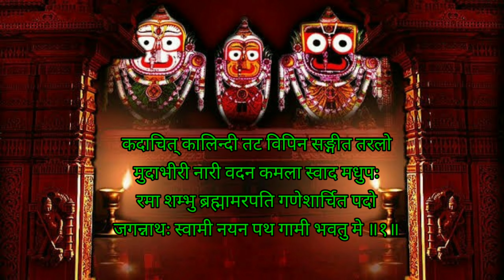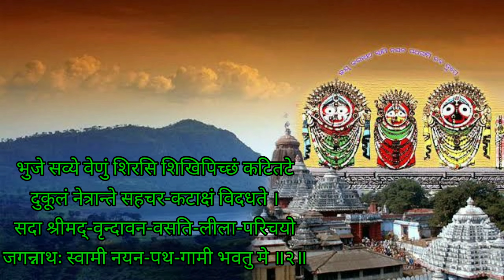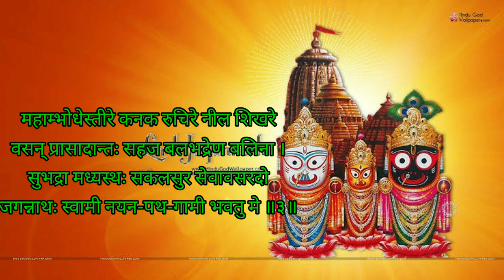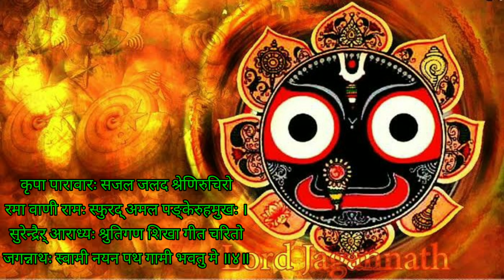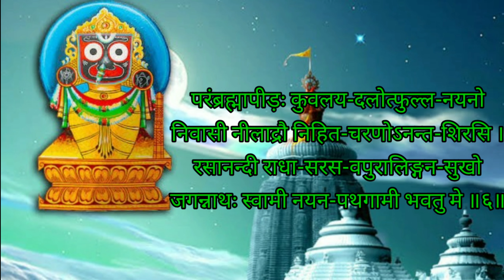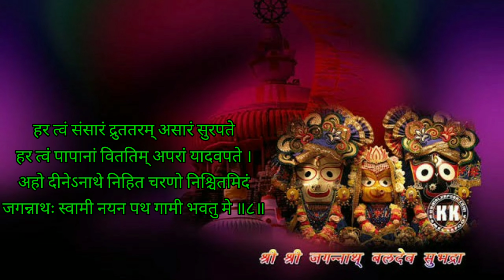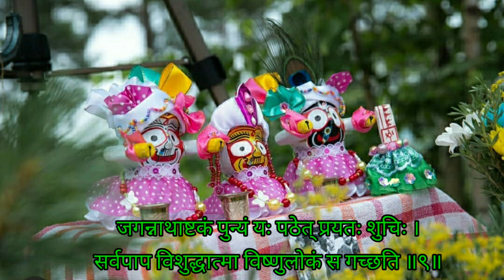Shri Jagannath Astakam With Lyrics|| Kadacit Kalindi Tata Vipina || श्री जगन्नाथ अष्टकम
Song Name: Kadacit Kalindi Tata Vipina
Official Name: Sri Sri Jagannathastakam
Author: Adi Sankaracarya

(1)
kadacit kalindi-tata-vipina-sangitaka-ravo
mudabhiri-nari-vadana-kamalasvada-madhupah
rama-sambhu-brahmamara-pati-ganesarcita-pado
jagannathah svami nayana-patha-gami bhavatu me

(2)
bhuje savye venum sirasi sikhi-puccham kati-tate
dukulam netrante sahacara-kataksam vidadhate
sada srimad-vrndavana-vasati-lila-paricayo

(3)
mahambhodhes tire kanaka-rucire nila-sikhare
vasan prasadantah sahaja-balabhadrena balina
subhadra-madhya-sthah sakala-sura-sevavasara-do

(4)
krpa-paravarah sajala-jalada-sreni-ruciro
rama-vani-ramah sphurad-amala-pankeruha-mukhah
surendrair aradhyah sruti-gana-sikha-gita-carito

(5)
ratharudho gacchan pathi milita-bhudeva-patalaih
stuti-pradurbhavam prati-padam upakarnya sadayah
daya-sindhur bandhuh sakala jagatam sindhu-sutaya

(6)
para-brahmapidah kuvalaya-dalotphulla-nayano
nivasi niladrau nihita-carano ‘nanta-sirasi
rasanando radha-sarasa-vapur-alingana-sukho

(7)
na vai yace rajyam na ca kanaka-manikya-vibhavam
na yace ‘ham ramyam sakala jana-kamyam vara-vadhum
sada kale kale pramatha-patina gita-carito

(8)
hara tvam samsaram druta-taram asaram sura-pate
hara tvam papanam vitatim aparam yadava-pate
aho dine ‘nathe nihita-carano niscitam idarn

(9)
jagannathastakam punyam yah pathet prayatah shuci
sarva-papa-vishuddha-atma vishnulokam sa gacchati

TRANSLATION

1) Sometimes in great happiness Lord Jagannatha makes a loud concert with His flute in the groves on the banks of the Yamuna. He is like a bumblebee tasting the beautiful lotus like faces of the cowherd damsels of Vraja, and great personalities such as Laksmi, Siva, Brahma, Indra, and Ganesa worship His lotus feet. May that Jagannatha Svami be the object of my vision.

2) In His left hand Lord Jagannatha holds a flute, on His head He wears peacock feathers, and on His hips He wears fine yellow silken cloth. From the corners of His eyes He bestows sidelong glances upon His loving devotees, and He always reveals Himself through His pastimes in His divine abode of Vrndavana. May that Jagannatha Svami be the object of my vision.

3) On the shore of the great ocean, within a large palace atop the brilliant, golden Nilacala Hill, Lord Jagannatha resides with His powerful brother Balabhadra and His sister Subhadra, who sits between Them. May that Jagannatha Svami, who bestows the opportunity for devotional service upon all godly souls, be the object of my vision.

4) Lord Jagannatha is an ocean of mercy and as beautiful as a row of blackish rain clouds. He is the storehouse of bliss for Laksmi and Sarasvati, and His face resembles a spotless full-blown lotus. The best of demigods and sages worship Him, and the Upanisads sing His glories. May that Jagannatha Svami be the object of my vision.

5) When Lord Jagannatha moves along the road on His Rathayatra car, at every step large assemblies of brahmanas loudly chant prayers and sing songs for His pleasure. Hearing their hymns, Lord Jagannatha becomes very favorably disposed toward them. He is the ocean of mercy and the true friend of all the worlds. May that Jagannatha Svami, along with His consort Laksmi, who was born from the ocean of nectar, be the object of my vision.

6) Lord Jagannatha, whose eyes resemble full-blown lotus petals, is the ornament on Lord Brahma's head. He resides on Nilacala Hill with His lotus feet placed on the heads of Anantadeva. Overwhelmed by the mellows of love, He joyfully embraces Srimati Radharani's body, which is like a cool pond. May that Jagannatha Svami be the object of my vision.

7) I do not pray for a kingdom nor do I pray for gold, rubies, or wealth. I do not ask for a beautiful wife as desired by all men. I simply pray that Jagannatha Svami, whose glories Lord Siva always sings, may be the constant object of my vision.

8) O Lord of the demigods, please quickly remove this useless material existence I am undergoing. O Lord of the Yadus, please destroy this vast, shoreless ocean of sins. Alas, this is certain Lord Jagannatha bestows His lotus feet upon those who feel themselves fallen and have no shelter in this world but Him. May that Jagannatha Svami be the object of my vision.

9) The self-retrained, virtuous soul who recites these eight verses glorifying Lord Jagannatha becomes cleansed of all sins and duly proceeds to Lord Visnu's abode.